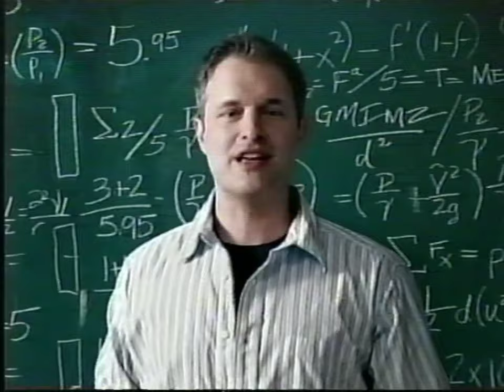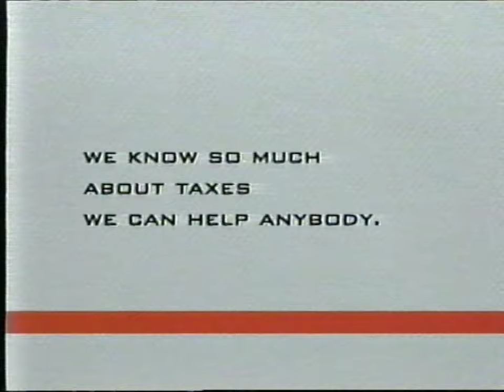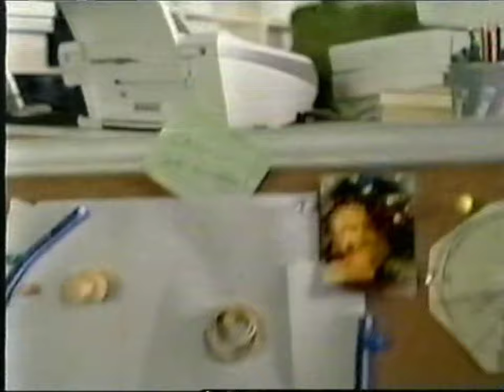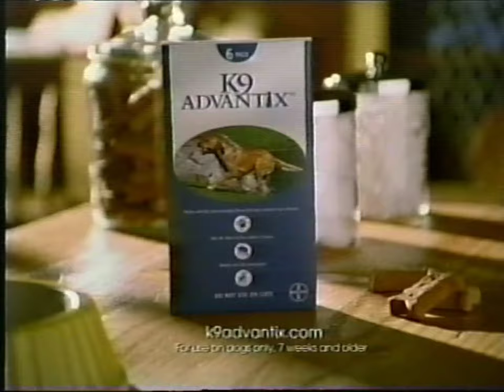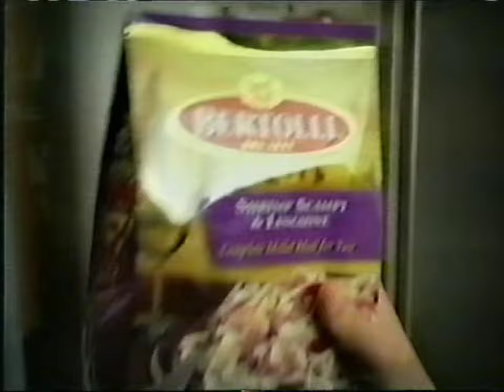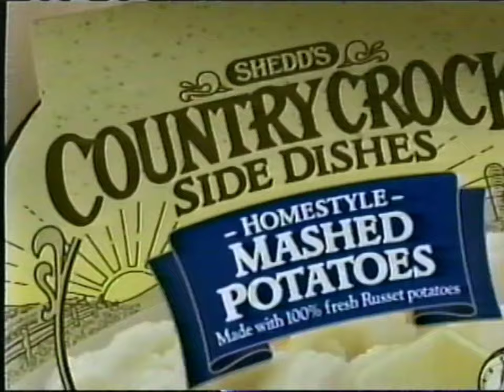ABC Commercials (April 9, 2006) KATU-TV 2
Purchased on eBay. @vcarchives

During: America's Funniest Home Videos

Commercials Shown:

1. Remax
2. Scrubbing Bubbles
3. Verizon Wireless
4. Hallmark
5. Slim-Fast
6. Payless Shoesource
7. Red Lobster
8. Prudential
9. Claritin D
10. It's The Easter Beagle Charlie Brown Promo
11. Toyota
12. Bi-Mart
13. Arby's
14. KATU 2 News Promo
15. Campbell's
17. Maalox
18. Vonage
19. State Farm
20. Jackson Hewitt
21. Walmart
22. Sprint
23. Easy-Off BAM
24. Priceline
25. K9 Advantix
26. George Lopez Promo
27. ABC News Primetime Promo
28. Burger King
29. Bratz Genie Magic Movie DVD
30. Oral-B
31. Wife Swap Promo
32. Clinique
33. Subway
34. Kaiser Permanente
35. Bertolli
36. Special K
37. Pledge
38. Country Crock
39. Extreme Makeover Home Edition Promo
40. The Ten Commandments Promo